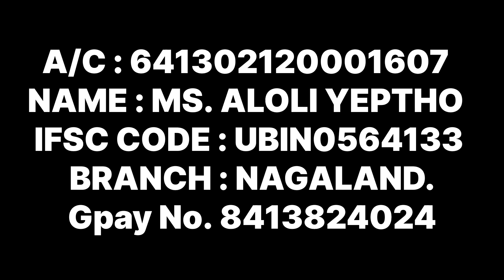THIS FAMILY NEEDS HELP YOU CAN PUT A SMILE ON THEIR FACE. PLS HELP ME TO HELP THEM. GOD BLESS U ALL.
Actually i went hunting and found this lady and the son in the middle of a forest, no light no food, no clothes and the son is disabled and life is at the worst for them pls put a smile on their face and make this world 🌎 a better place for them too. God bless as u do .